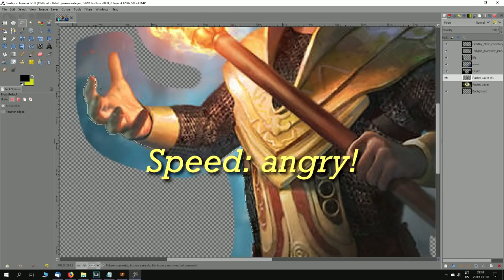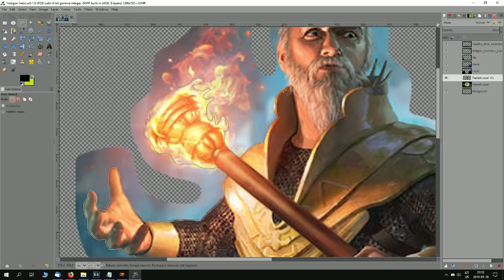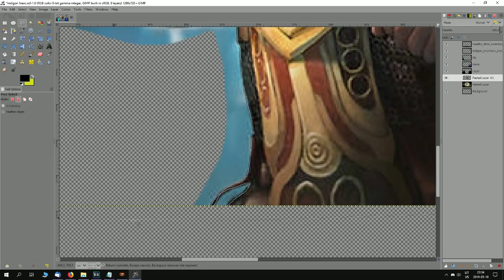Why i take so long to make videos: Thumbnails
I thought it was funny how i failed to outline image with paths tool and then did it even better and faster with free selection tool. Making thumbnail sometimes take up to or even over an hour.

Stream and social media
Streaming daily at 11:00 am UTC+2 (+- 1 hour)

Support?